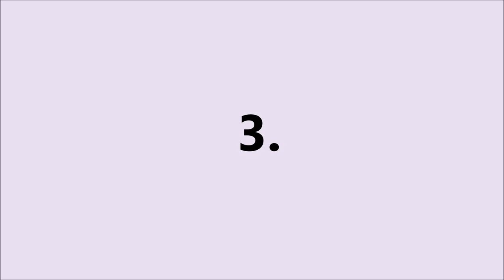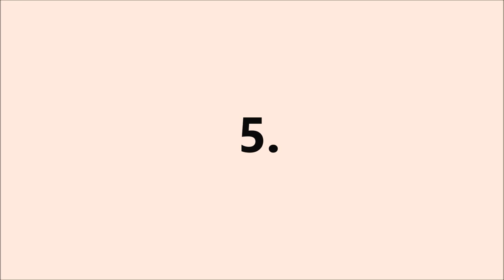7 White browed Scrub Robin calls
Listen to 7 different calls from White-browed Scrub Robins. All have their own variation of the call and all are repetitions of the same phrase over and over.